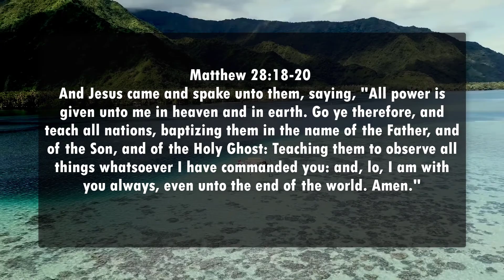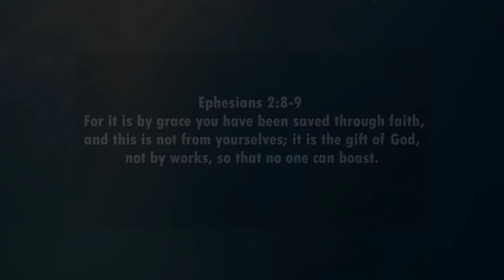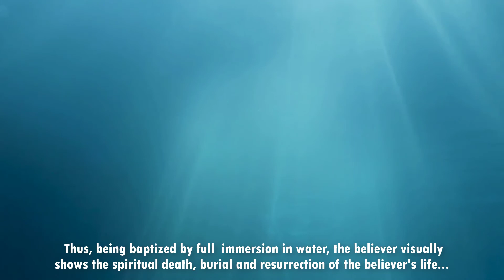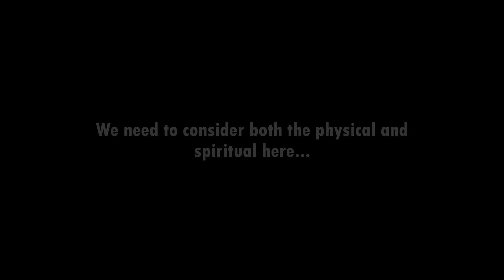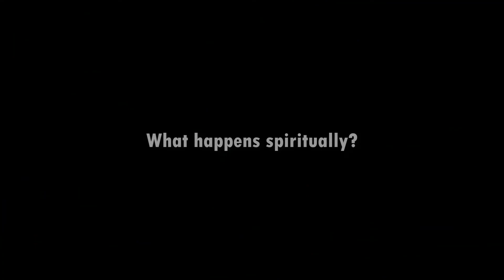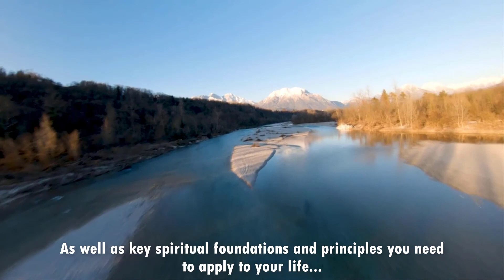Walking in Obedience | Water Baptism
Baptism is taught in the New Testament as being a symbol or a picture of what has happened in the life of the person who, by faith, has believed in Jesus Christ and been saved by His grace. It is an illustration of what has taken place in the new believer's heart, which cannot be outwardly observed when a person is saved.  Baptism is a picture of the gospel that illustrates the death, burial and resurrection of Jesus Christ.  Being baptized by immersion the believer shows the spiritual death, burial and resurrection in his / her life.